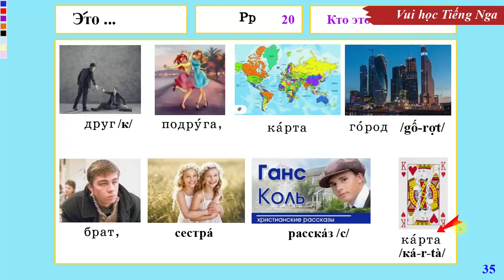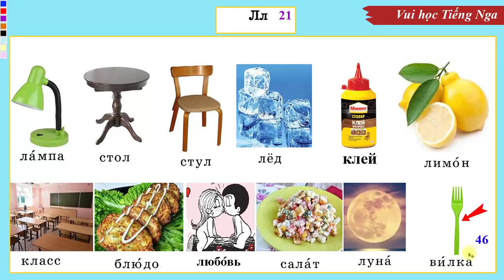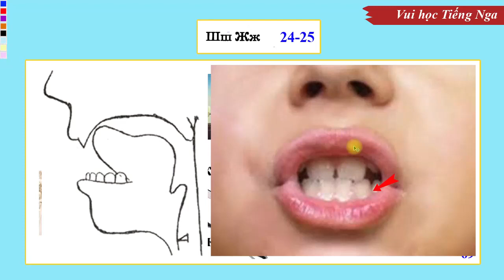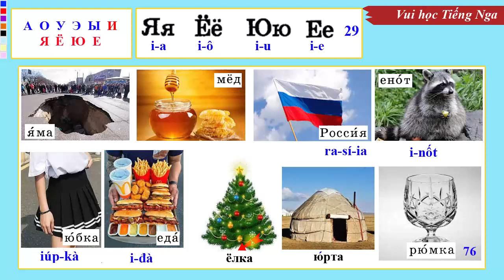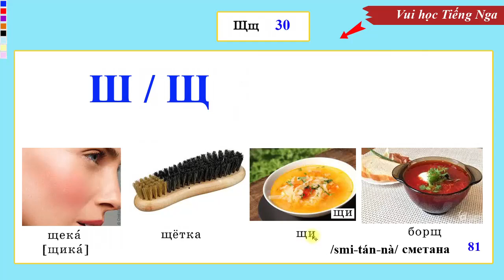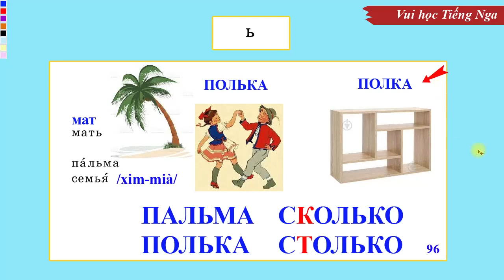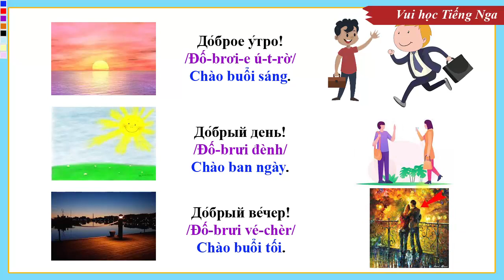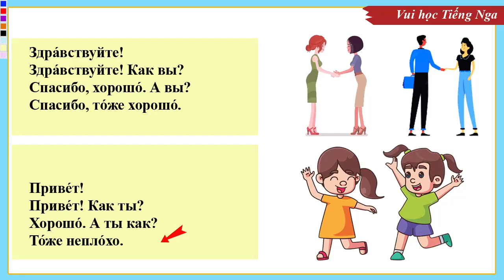Bài 02: Hội thoại bán hàng bằng Tiếng Nga (NT) | Thầy Hoàng dạy Tiếng Nga online 1:1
💥► Clip name: Bài 02: Hội thoại bán hàng bằng Tiếng Nga (NT) | Thầy Hoàng dạy Tiếng Nga online 1:1